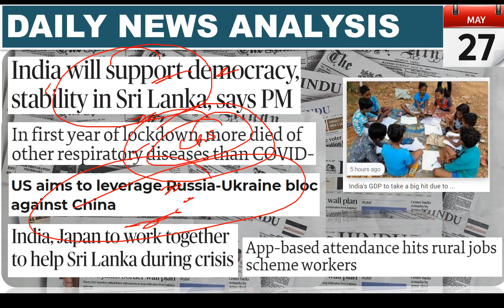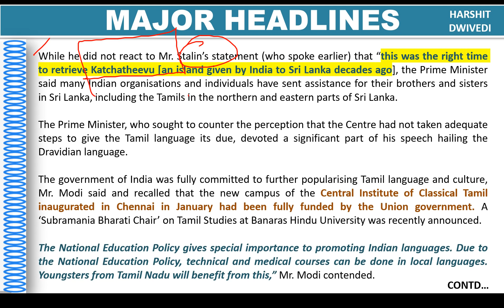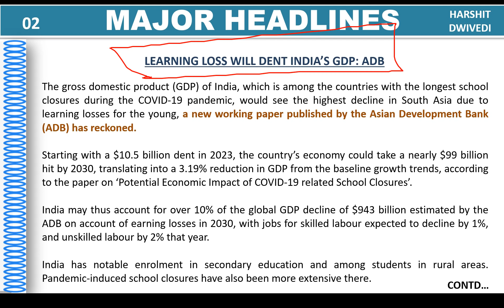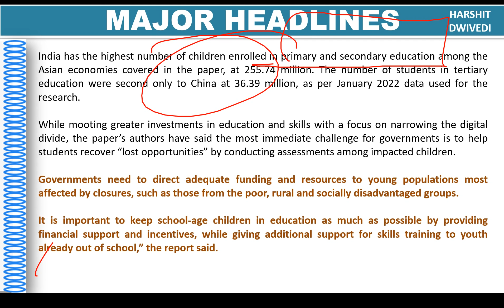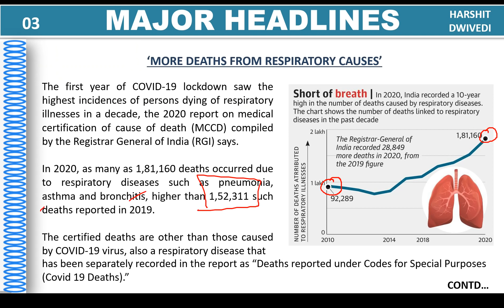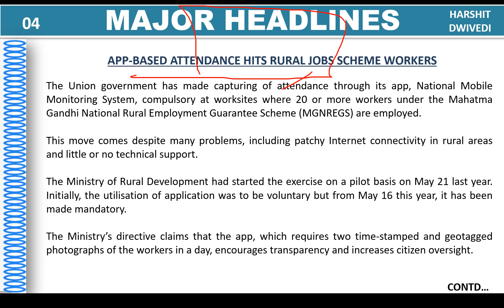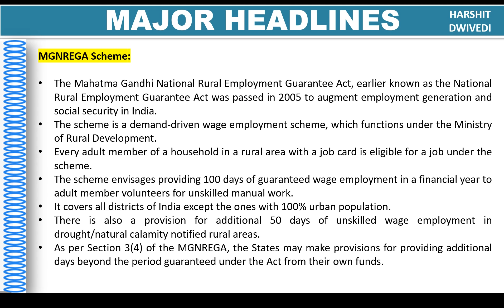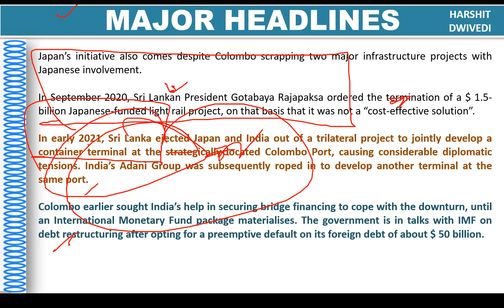27th May 2022 Daily Current Affairs/Burning Issue(MNREGA attendance app, Pandemic Learning loss ADB)